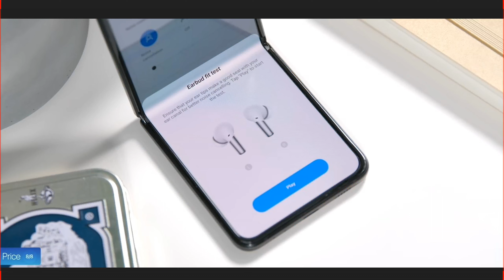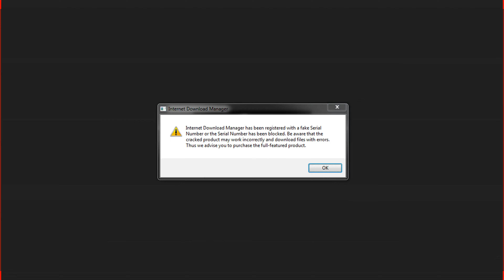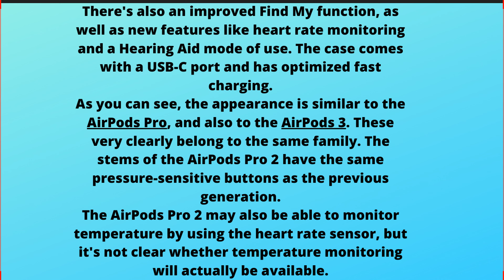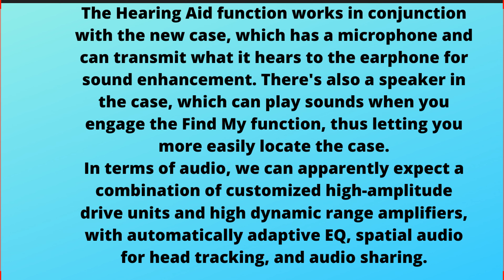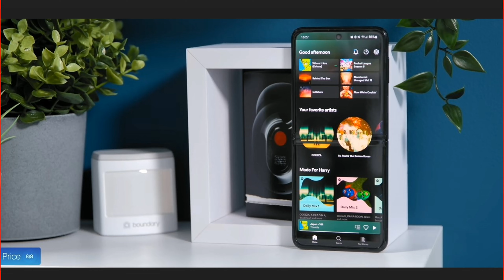Apple AirPods Pro 2 Launch Date price in Pakistan & India | AirPods Pro 2 First Look, Review, Spec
UsamaSaeedIT UsamaSaeed

Topics covered in this video:

1.Apple AirPods Pro 2 Release Date and Price – To LAUNCH with the iPhone 14!
2.Apple AirPods Pro 2  Launch Date price in India
3.Apple AirPods Pro 2  price in Pakistan
4.Apple AirPods Pro 2 price in India
5.Apple AirPods Pro 2 First Look, Review, Specification, Price,  Camera